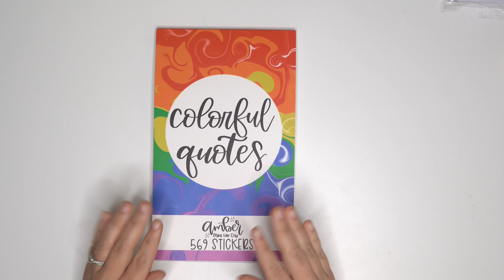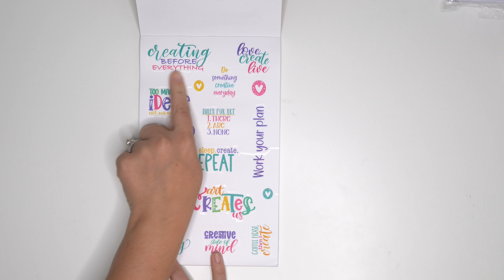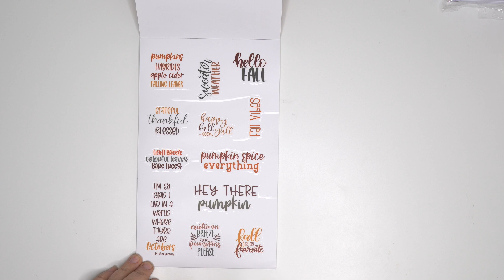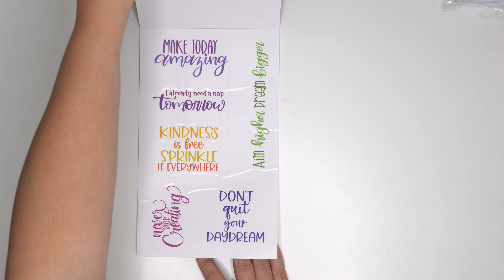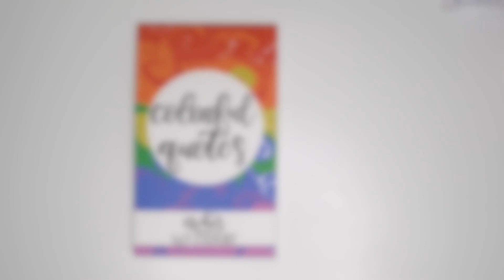NEW Colorful Quotes Amber Plans Her Day Sticker Book | Release Details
NEW Colorful Quotes Sticker Book coming to amberplansherday.com on June 3rd @ 8 am MST. If you are a patron, you can preorder on May 30th!

~Send me Happy Mail:
Amber Thorne
7661 McLaughlin Rd. PMB 286